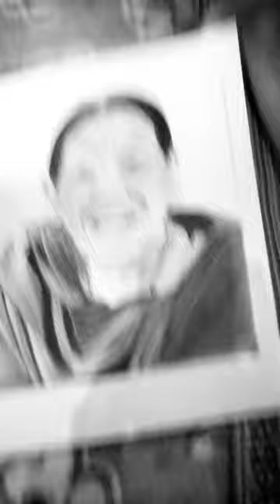sketch of nirmal risi mam